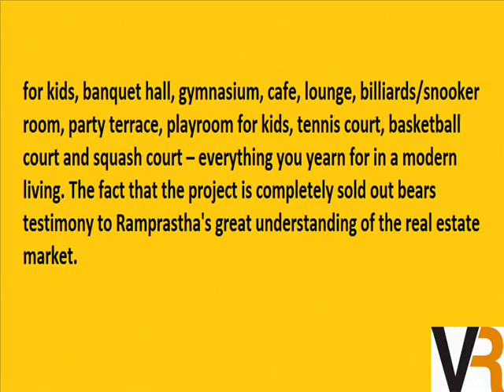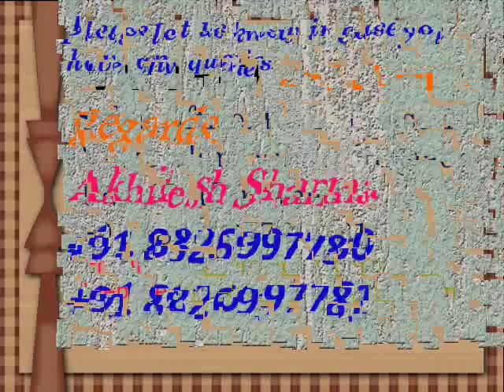Ramprastha The Edge Tower Best Property ready to move for resale in Dwarka Expressway 8826997780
Overview
Designed by renowned and awarded architects, Nivedita and Uday Pande Consultants, The Edge Towers are the largest group housing in Ramprastha City and lies closest to the Dwarka Expressway. Comprising of 1,272 apartments, it offers approximately 21 lac square feet of covered area. Not only is the complex located in the midst of tranquillity, every tower offers a splendid view of 6 acres of lush green gardens. Internationally recognised landscape architects, Design Cell, have designed the Edge Towers' beautiful landscape.
1310 sqft 2 BHK  -        65 Lac
1470 sqft 3 BHK             74 Lac
1675 Sqft 3 BHK             79 Lac
1990 Sqft 3 BHK + Sq    95 Lac
2390 Sqft 4 BHK + Sq   1.10 Cr

Regards
Akhilesh Sharma
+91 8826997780